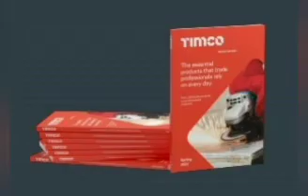some Timco images i found on the Timco website